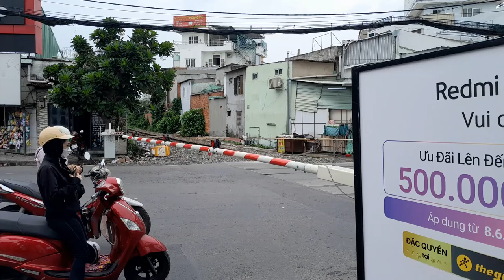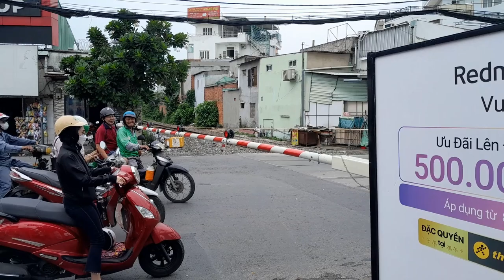Healing Temperament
This is a Kidcore song about Healing Temperament. There are many rain sounds. It's a cringe. Tempo is 128 BPM.
Timestamp:
0:00 - Intro; To Ngoc Van train barrier
1:15 - Build-up 1
1:30 - Drop 1; D19E-937 pulled train SE22 through To Ngoc Van barrier, June 21, 2024
2:00 - Break; Thu Duc self-opening passageway
2:45 - Build-up 2
3:00 - Drop 2; D19E-956 pulled train SE30 through Thu Duc self-opening passageway, June 21, 2024
3:30 - Outro